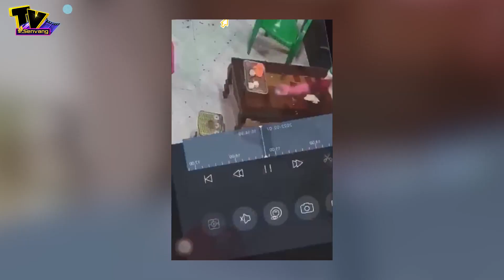Cả nhà đang ngồi chuẩn bị uống nước, đồ vật quen thuộc bất ngờ gây họa